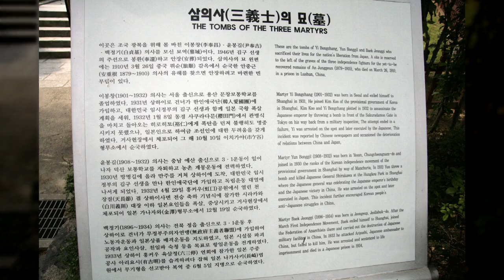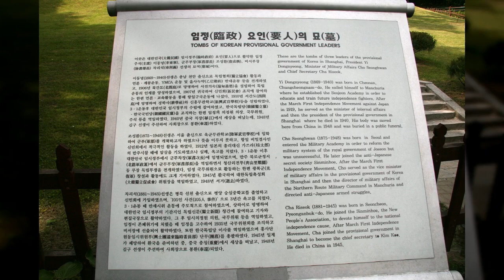효창공원2